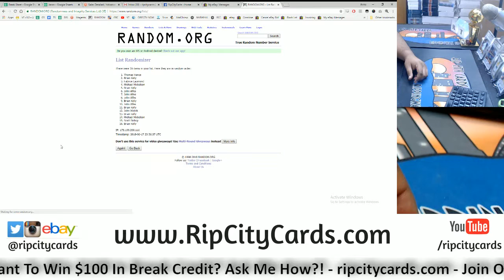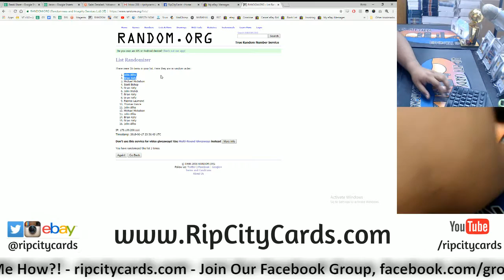2017 18 Flawless College Basketball #2 $100 Break Credit Random Giveaway RCC 06172018